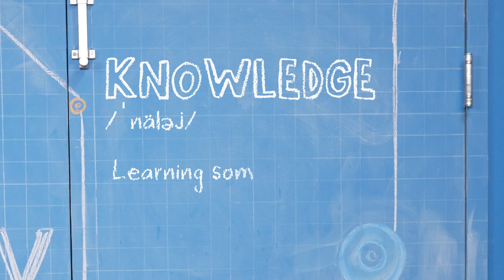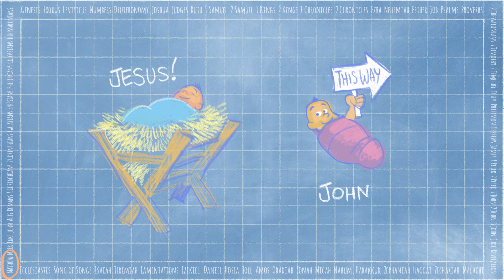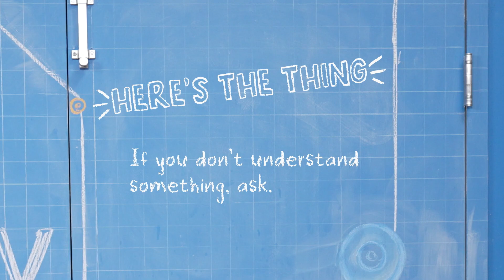Think Tank | Week 5 | Elementary K - 2 | Camp Hill UMC